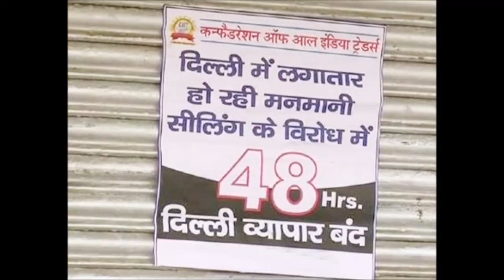AK MISHRA ON SEALING IN DELHI || ZERO TOLERANCE AGAINST HIGH PROFILE KABJA MAFIA